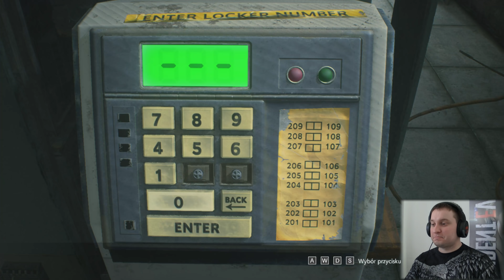🕹️RESIDENT EVIL 3 REMAKE NEMESIS PL 6/9!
🎬LUKAJ W JAKOŚCI HD👉SUBUJ👍LAJKUJ👌POLECAJ

Za wykonanie materiału odpowiada Artur Ścioch (MrREVILPL).